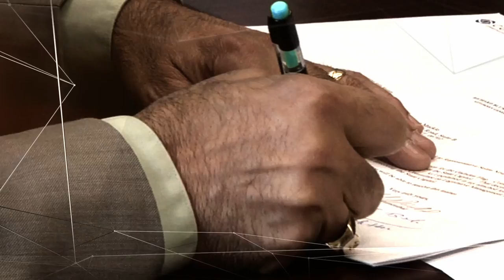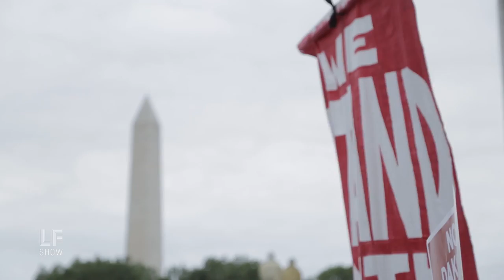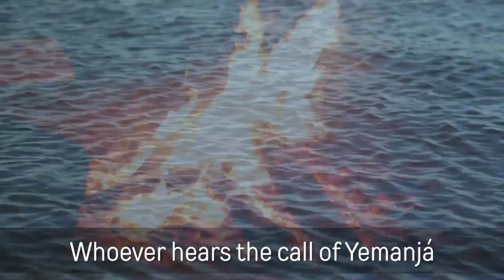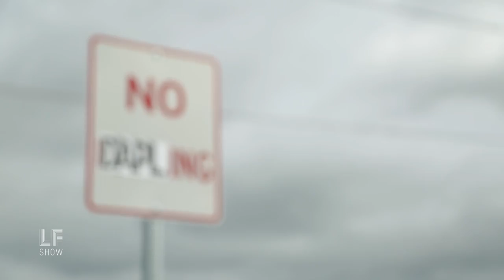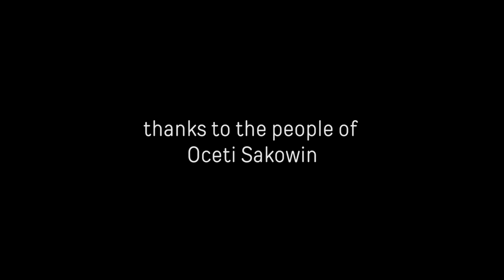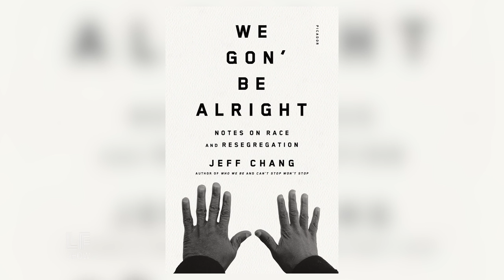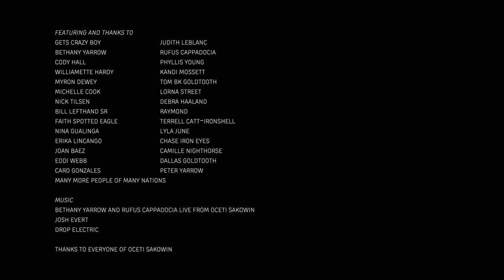We Gon' Be Alright - Really! Jeff Chang /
It may seem at times like there’s a thousand movements to be a part of, a thousand and one tragedies in the news. How do we keep ourselves accountable to the communities we truly care about? Is "diversity" enough? And how do we stop ourselves from panicking? Our guest this week, celebrated journalist and author Jeff Chang takes on some of these questions. According to Chang, hope isn’t yet lost and really, we’re going to be alright -- if we work together.

Connecting the dots between modern American resegregation, the 2016 elections, the Black Lives Matter Movement, and the “hip-hop generation,” Chang paints a picture of distress. Yet, there’s power in this, says Chang. Collaboration, the likes of which we see in successful movements everywhere (Movement for Black Lives, NoDAPL), can ebb the flow of oppression. Jeff Chang is the co-founder of CultureStr/ke and Colorlines. He currently serves as the executive director for Stanford University's Institute for Diversity in the Arts. latest release, “We Gon Be Alright,” from Picador, is in stores now.

Also in this episode, we see a movement in practice at Standing Rock in Očhéthi Šakówiŋ territory. Indigenous activists and nations across the country are joining together in a historic effort to protect the water and defend the land against corporate energy. These indigenous leaders can teach us a lesson about doing radical work, even when facing improbable odds.